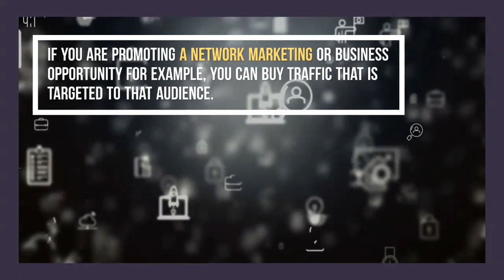Paid Traffic Is Fast Traffic